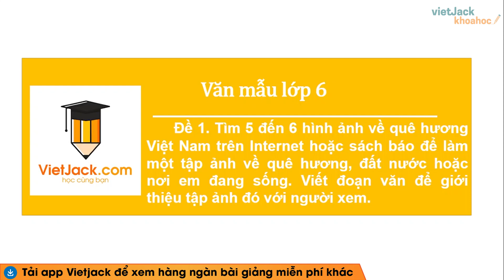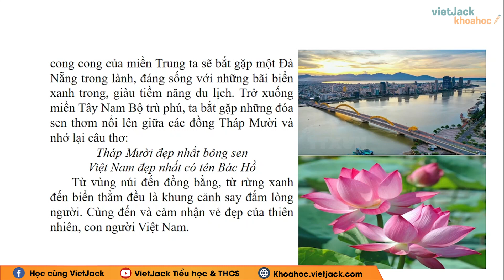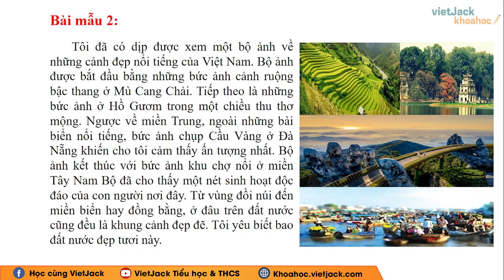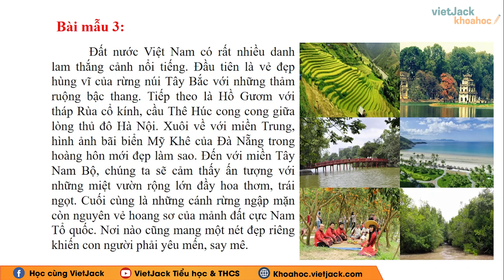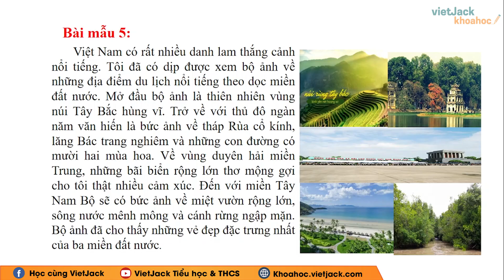Tìm hình ảnh để làm tập ảnh quê hương, đất nước và giới thiệu về tập ảnh đó - Văn mẫu 6 - Cô Hiền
Tìm 5 đến 6 hình ảnh về quê hương Việt Nam để làm tập ảnh quê hương, đất nước và giới thiệu về tập ảnh đó - Văn mẫu lớp 6

Video bài học hôm nay, cô hướng dẫn các em Tìm 5 đến 6 hình ảnh về quê hương Việt Nam để làm tập ảnh quê hương, đất nước và giới thiệu về tập ảnh đó của Văn mẫu lớp 6. Theo dõi bài học cùng cô để học tốt hơn nhé!

▶ Danh sách các bài soạn bài Ngữ văn 6 - Chân trời sáng tạo - Cô Trần Thanh Hà: